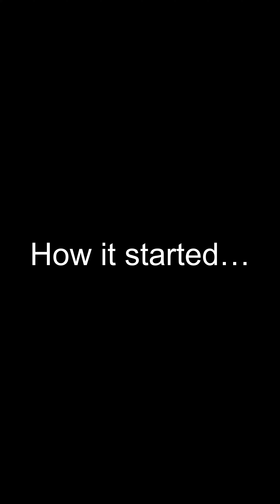Notable Moments of 2023 In Short - Including the yearly wall cloud.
~the end~